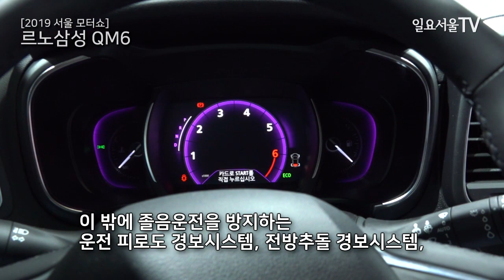[2019 서울 모터쇼] 르노삼성 QM6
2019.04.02 일요서울TV 장원용 기자